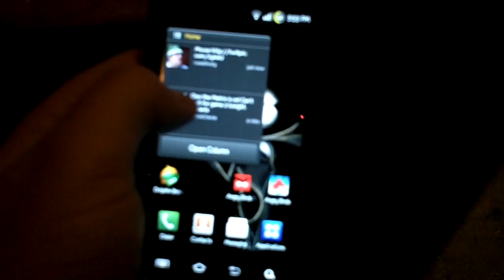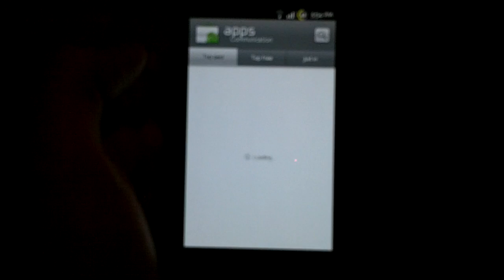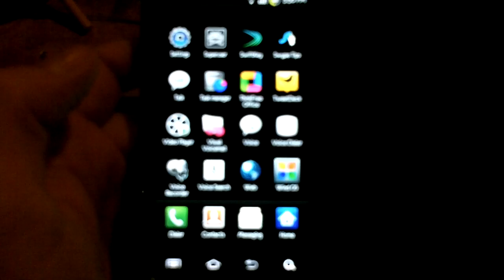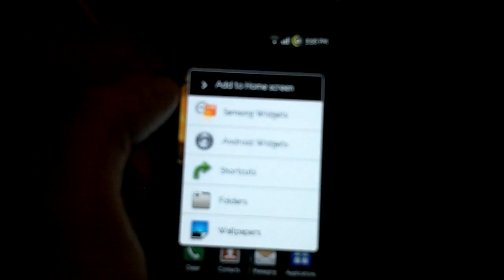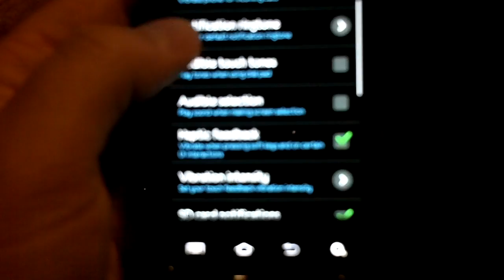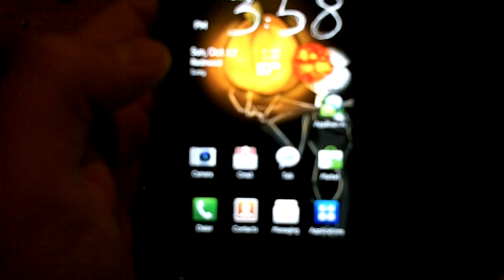Sombionix Bionix 1.9.1 Review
Updates in Bionix 1.9.1
- Menu button no longer unlocks screen while using stock android lock screen
- Touchwiz Mms now sends and receives pictures messages
- Screen now turns on when notification is received
- Puzzle notifications now work when using puzzle lock screen
- Screen lock up fixed - this happened while using the puzzle lock screen and the phone went idle while on a phone call
- Updated 'update-script' to auto wipe dalvik-cache while flashing (this may have smoothed things out)

Release notes on Bionix 1.9.0
- Complete JI6 build from OTA files (not leaked files)
- JI6 modem
- Fixed TW Mms - images now send/receive
- Removed additional lock screens for speed and stability
- Decreased sweep distance and lag on glass lock screen
- Fixed all phone issues - no more locks, freezes, black screens, etc.
- Juiced the hell out of the speed - its really smooth and really fast
- Battery should be bettery
- GPS should be spot on, fast and accurate
- Wake lock issues fixed
- Video player audio issue fixed
- No more FC in the music player when you select the visualizations
- Media hub should work now
- EVERYTHING SHOULD WORK